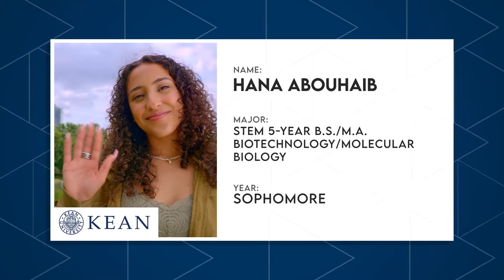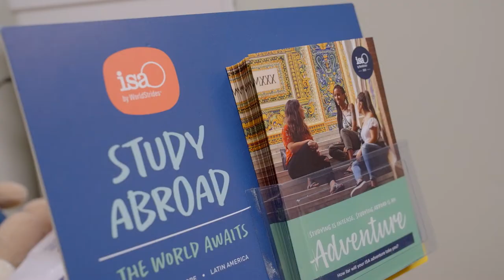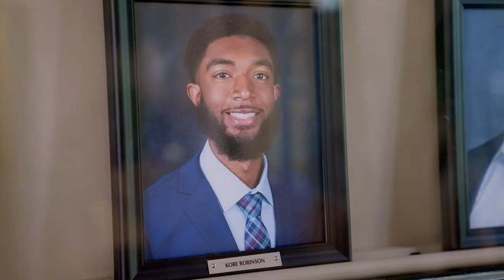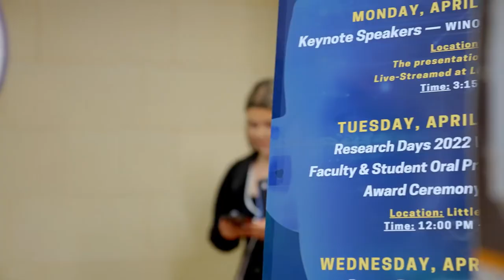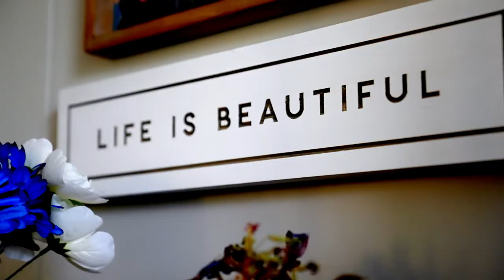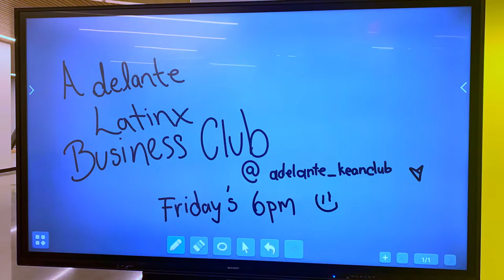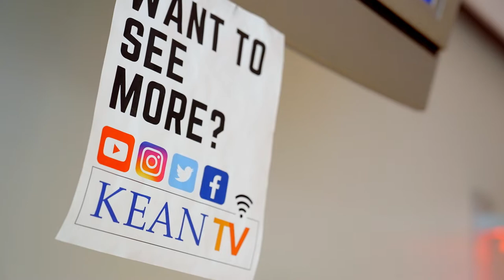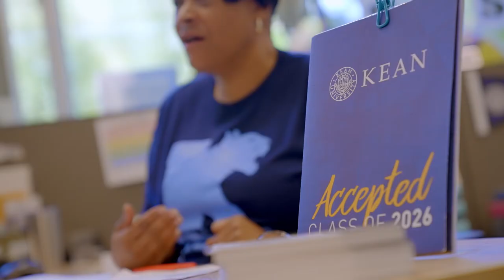Kean University - Full Episode | The College Tour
Welcome to Kean University, New Jersey's first urban research university and national top performer for social mobility and innovation. Kean students come from diverse backgrounds yet share a singular purpose–to climb higher in life. Located in Union, New Jersey, Kean provides world-class academics, hands-on learning, state-of-the-art facilities, study abroad opportunities, faculty mentorship and career preparation across 50 undergraduate programs. Today you'll meet Kean cougars who are following their dreams as entrepreneurs, scientists, actors, and architects and beyond. They are leading the way in their communities, overcoming obstacles, and have the grit and passion needed to succeed on a global scale.  We know they’ll go far as Kean cougars climb higher.

Kean University provides a world-class education designed to help students climb higher.  As New Jersey's most affordable and first urban research university, student success comes first.
Kean is nationally recognized by U.S. News as a top performer for social mobility and innovation. Across over 50 undergraduate majors, Kean offers competitive academics, state-of-the-art facilities, hands-on learning and research opportunities, faculty mentoring and career preparation, all within a diverse and supportive cougar community just minutes from New York City. Kean cougars graduate ready to succeed, contribute and make a difference in the world.